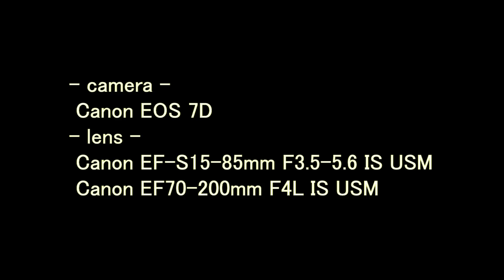EOS 7D lens Test 3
- camera -
Canon EOS 7D
- lens -
Canon EF-S15-85mm F3.5-5.6 IS USM